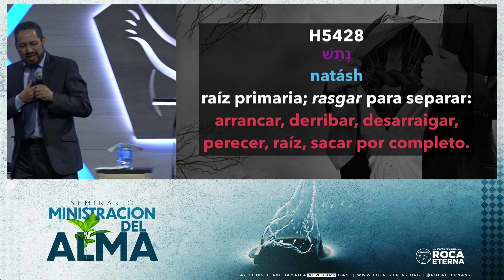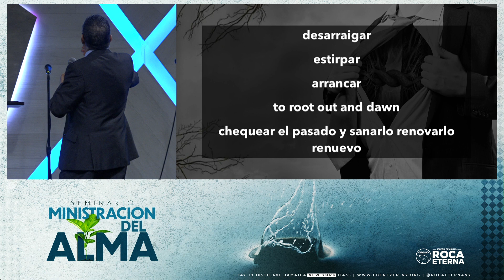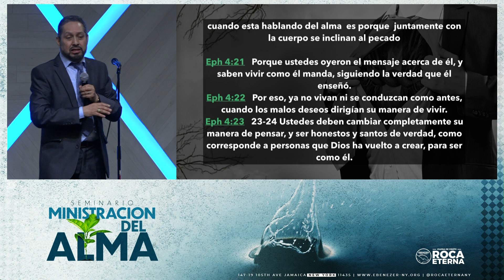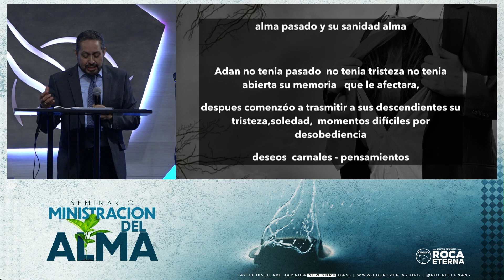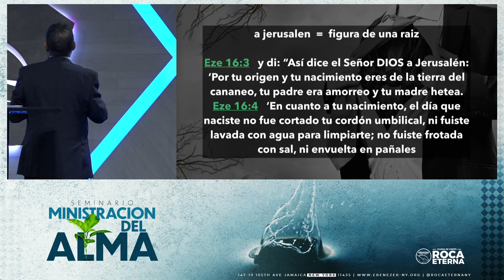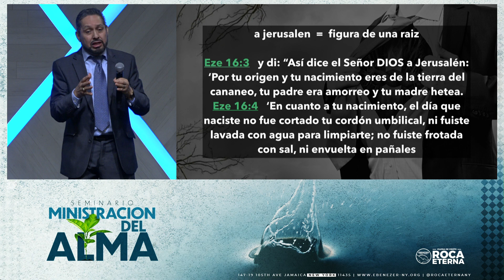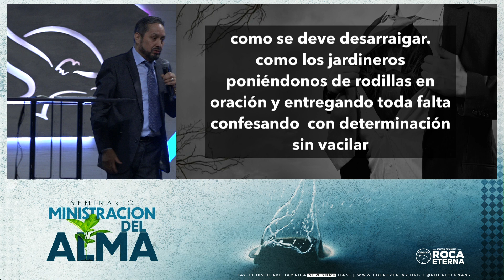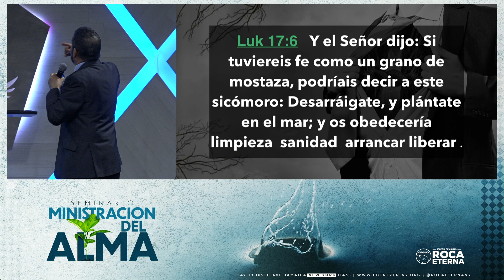Tema #2 Ministracion Del Alma (Pastor Fernando Mejia - Seminario 03/09/19)